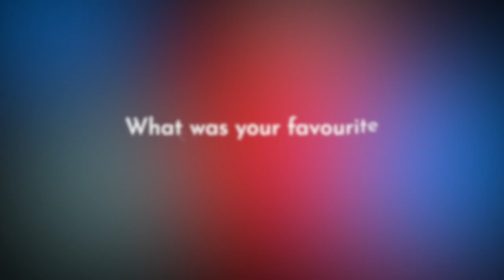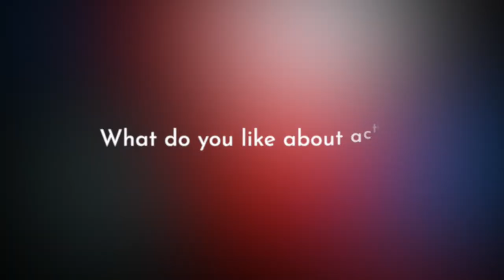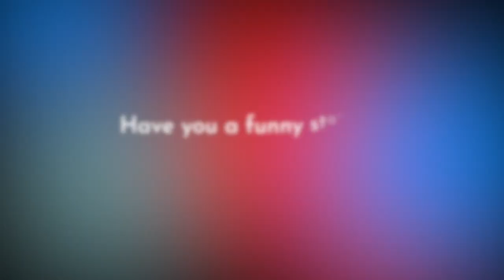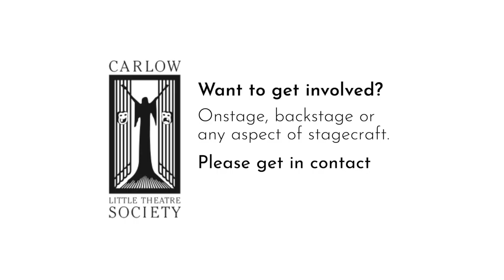'Spotlight' featuring Mary Doyle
Next up in our 'Spotlight' series is seasoned actor, director and speech and drama teacher, Mary Doyle. Mary has a long association with Carlow Little Theatre going back to the 1970's and has appeared in, and directed many productions since.

She has also imparted her great knowledge of speech and drama down through the years to generations of people through her school and through multiple workshops.

In this episode, Mary very eloquently talks about her love of acting and performing on stage, as well as fondly and amusingly recalling some of the stalwarts and stories from her time with the society.

Mary can currently be seen in the lead role of SUNFA Films dark comedy Mrs. H, which is currently competing in various international film festivals.

If you are interested in being onstage, backstage or any other aspect of stagecraft, then please get in touch with us today.  🎭

Video Production: Richard Doyle, Creative Productions Ireland - Video Content Specialists